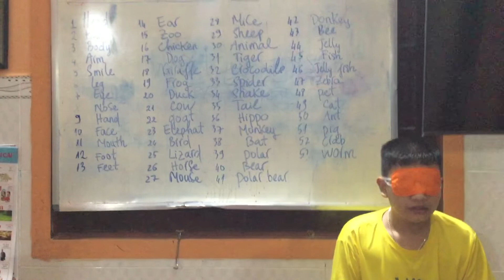Tính đọc từ vựng cơ thể và sở thú